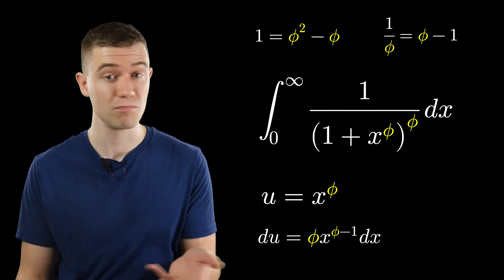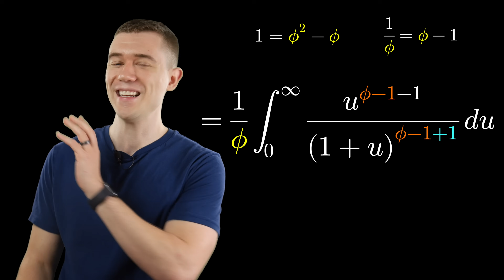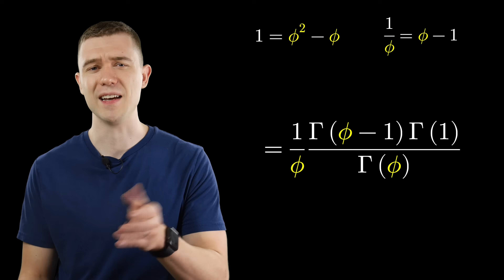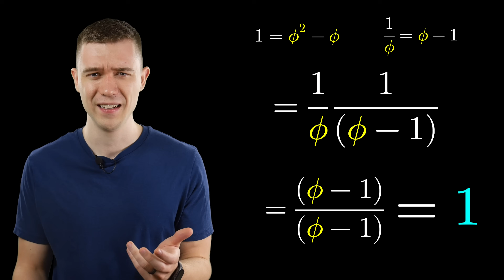This Will Be Your Favorite Integral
The golden ratio is a pretty famous math inequality. BUT have you heard of (what I call) the Golden Integral?

This Golden Ratio Integral integrates to a pretty remarkable result!